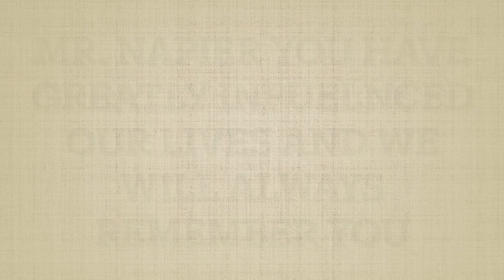2021 2022 recap